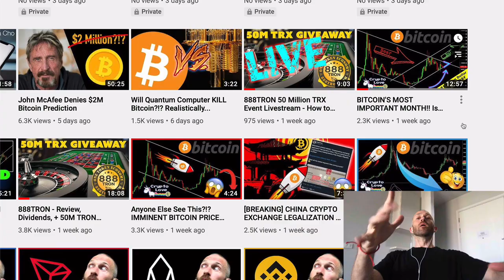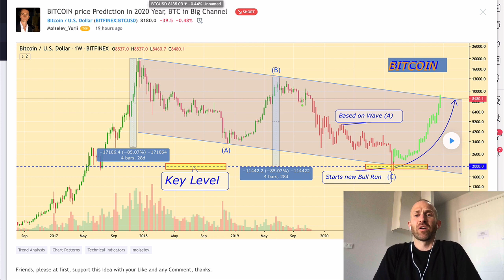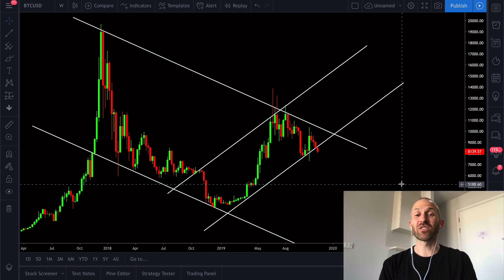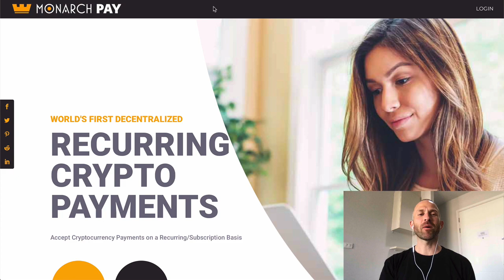BAD NEWS FOR BITCOIN?! 🚨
Bitcoin price dropped 5% yesterday. In this video, I will share why this price drop is bad for bitcoin, putting it in an overall bear trend since December 2017. Also, I will take a look at why this short-term trend does not spell bad news for bitcoin overall.  Join me...

These are my only accounts, beware of scammers!